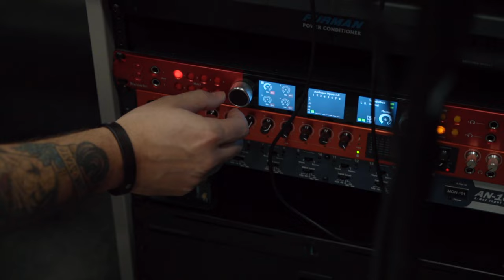Hark! The Herald Angels Sing // We Are Compass Worship // Music Video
After many rounds and revisions, this fun, peppy version of Hark! has become one of our favorites. Making this video together in the studio was the icing on the cake. Special thanks to the fantastic team at Myers Movies for their work filming this project for us.

A Thrill of Hope EP
Christmas is a time of year full of tradition, memories, and spiritual significance. We all know and love the classic Christmas songs. Still, many of us have fallen out of touch with the meaning behind the lyrically rich music that we all sing together over the years. We hope that a fresh take on these classic tunes will help you rediscover the spiritual truths and inspire you this holiday season.

A Thrill of Hope EP is live now! Stream now from your favorite platforms:

Stay up to date with the latest releases on the WeAreCompassWorship YouTube Playlist //